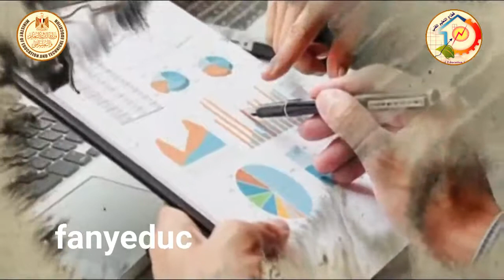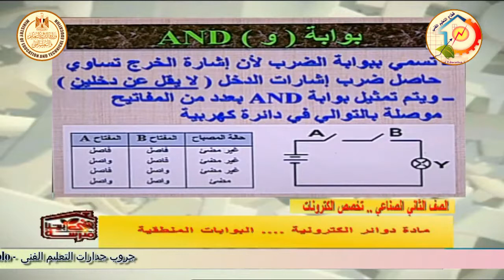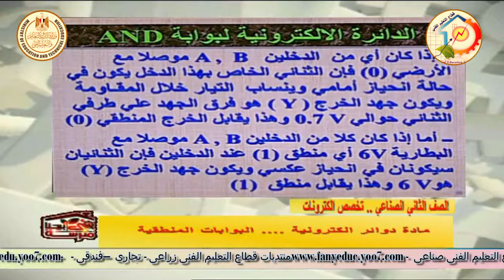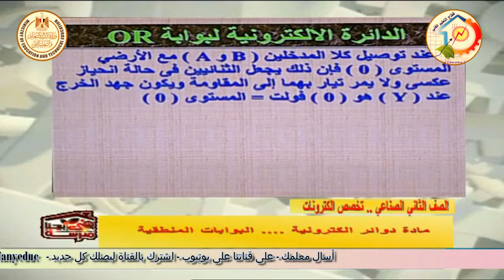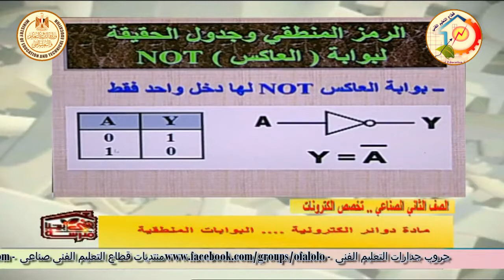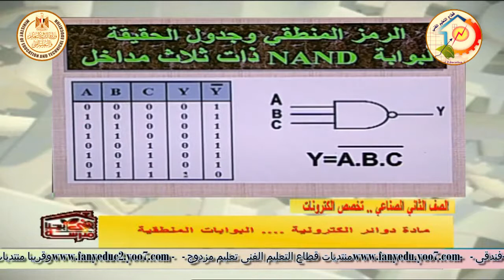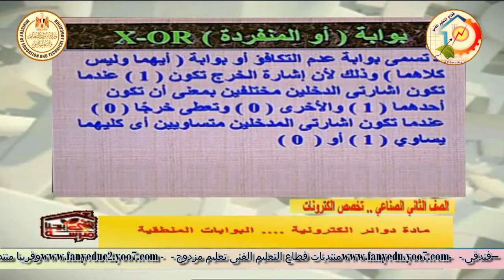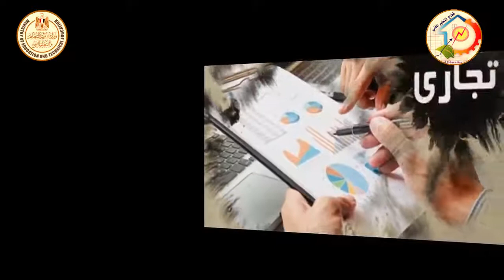الصف الثانى صناعى - اليكترونيات - دوائر اليكترونية - البوابات المنطقية - أ محمد ربيع